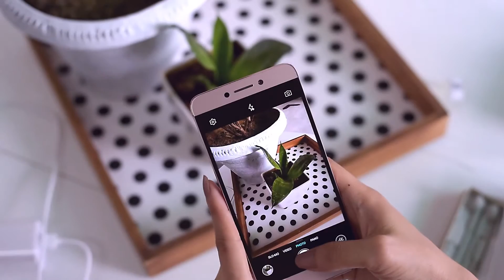Le Eco Le2 UNBOXING: Aien Jamir